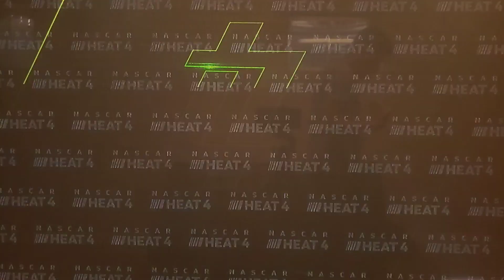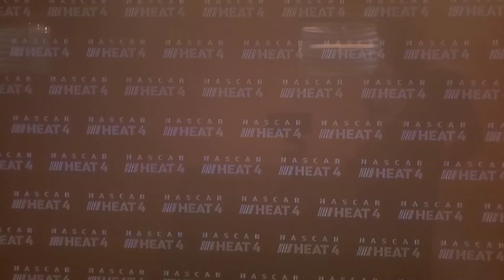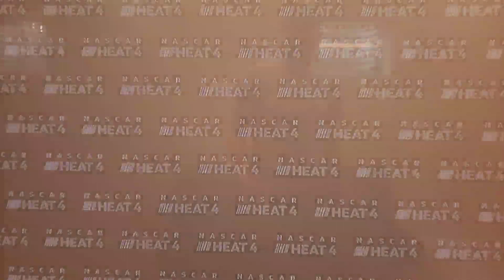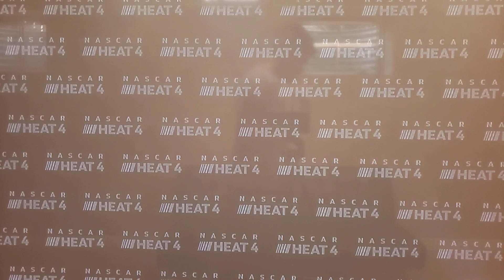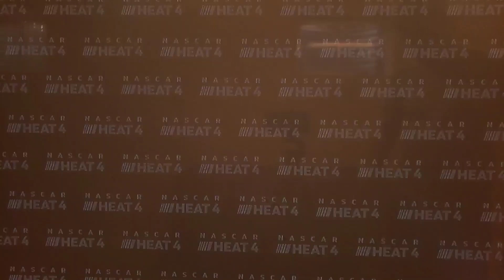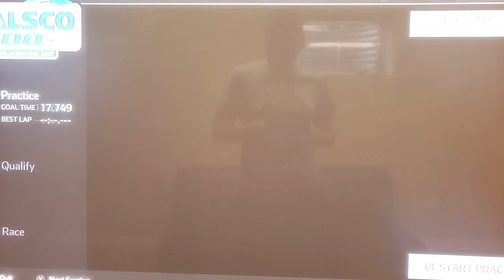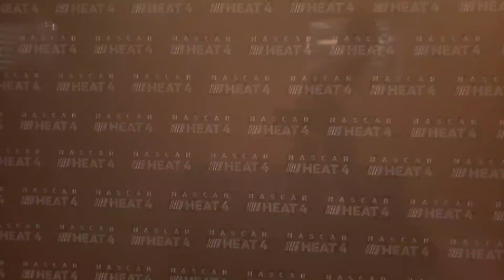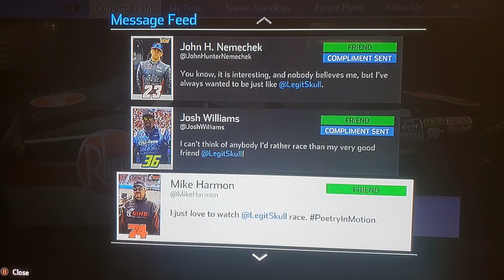I won at Bristol motor speedway and I had a difficult time to get through lap traffic